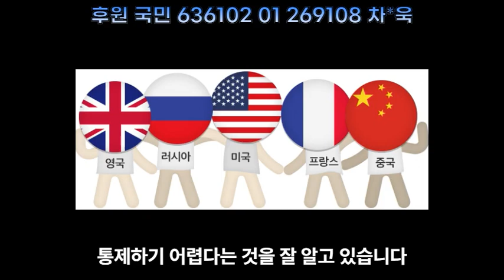윤석열의 핵 발언에 명확하게 선을 긋는 바이든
후원 국민 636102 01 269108 차*욱
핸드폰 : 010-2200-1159